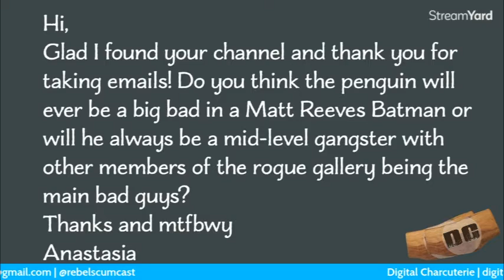The Penguin in Future Batman Movies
What Will The Penguin's Role Be In Future Batman Movies?